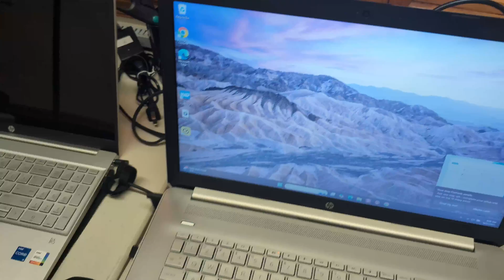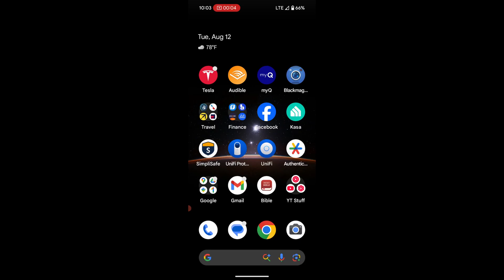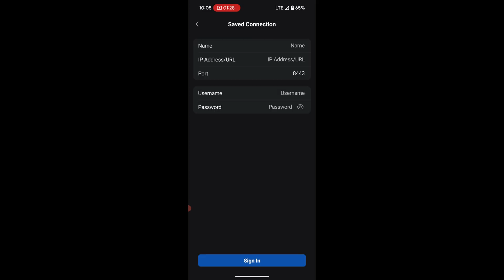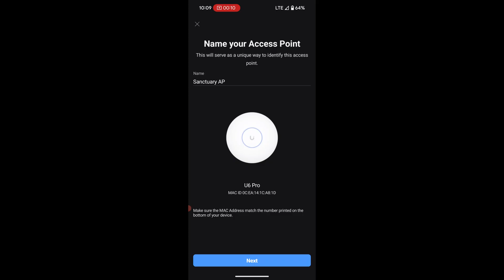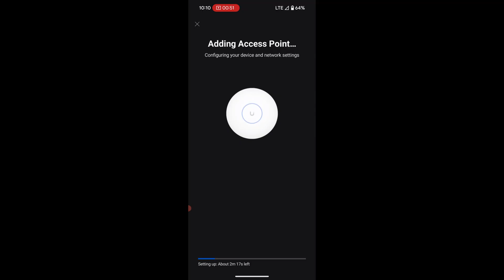Post-Storm Church Tech Fix & Upgrade Plans | St James Baptist Church | Install 16 of 50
Today I’m at St. James Baptist Church tackling a post-storm network and audio fix. Their livestream setup was running audio through a camcorder instead of the house feed, the internet was down after a Comcast visit, and Wi-Fi coverage was poor. I installed a new PoE switch, ran new Ethernet lines, and mounted a larger access point we had left over from another job to get them back online with a hardwired, reliable setup. I also walked them through connecting their ATEM and Restream for smoother streaming. What started as a quick fix turned into planning for a full church network, audio, and media upgrade in the future—exciting things ahead!

📝Blog Entry ►

== EQUIPMENT ==
Unifi U6 Pro Access Point
8 port POE Switch

== TIMESTAMPS ==
00:00 – Arrive at St. James
00:45 – Post-storm issues
02:15 – Install plan
04:40 – Test network lines
06:55 – Access point setup
08:27 – SSID & password
10:40 – Livestream test
12:35 – Install wrap-up
12:55 – Upgrade meeting
13:20 – Closing notes